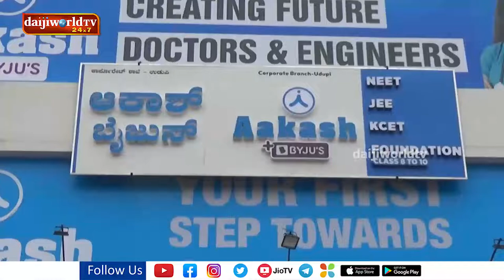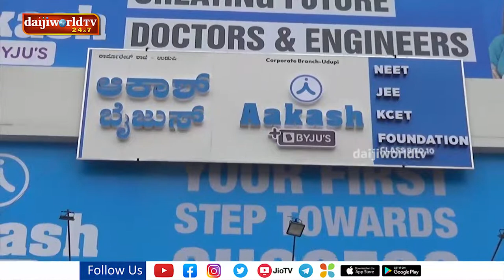Aakash+BYJU'S launches its First Classroom Centre